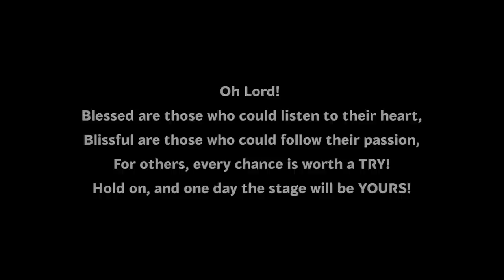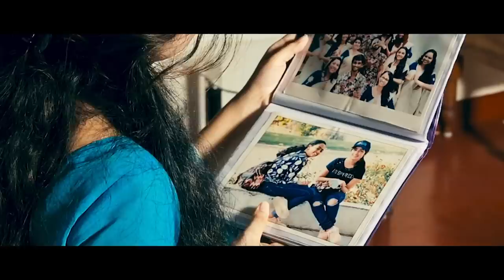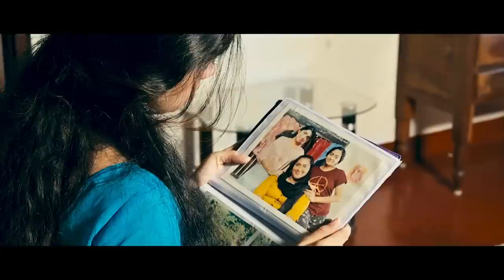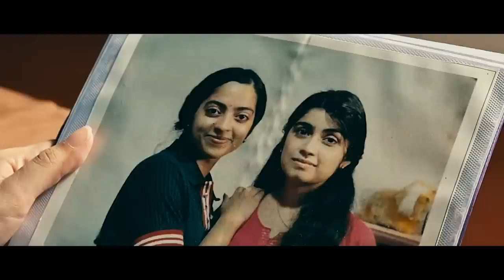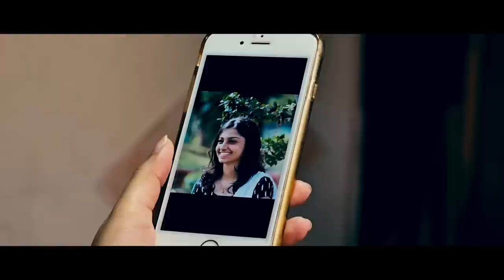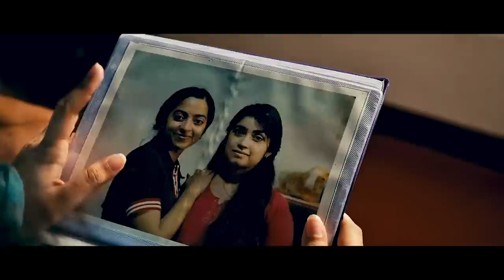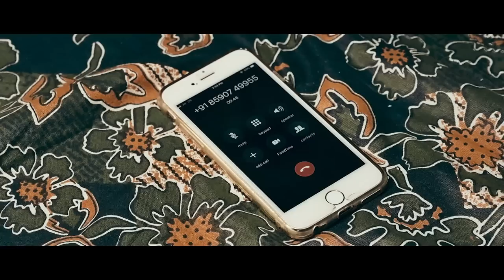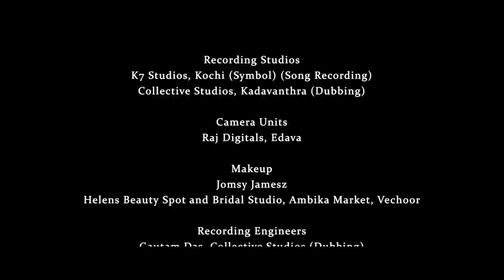Love|Award winning Romantic ShortFilm|Naimithikam|HD|EngSub|Vyshak|Resmi NG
Everything happens in our life for a reason.
Everyone comes into our life for a reason... Some people stay.. Some leave..leaving their footprints behind.

This film will take you through a realistic turn of events in life..
Real love is when you are accepted with all your imperfections... It begins somewhere, but will eventually find its way through the twists and turns in life...

The music video released as part of the film has bagged Best Music Video Award in White Pearl International Film Festival and was officially selected for Diamond Bell International Film Festival.

If you haven't watched our new song,Please check this out :
Starring Manasa Radhakrishnan with Vysakh M Kartha,Andria Maria Ajai, and Ananya R.

Starring Manasa Radhakrishnan with Vysakh M Kartha (in main roles in Malayalam Short Film Naimithikam) : Andria Maria Ajai, and Ananya R.

Director: Dr. Resmi N.G. (Resmi Renjith)
Producer: Renjith Ramakrishnan
Associate Director: Rajamohan R.
DOP: Baburaj Venkulam
Assistant DOP: Joy Venkulam
Art Director: Rajeev Ilambal
Assistant Art Director: Ajith Ilambal
Official Music Video Editor: Sreejith
Editor : Balu K S
Lyrics: Sreekumar Cherthala
Singers: Derosia Jerom, Sreejith V.A.
Title/Poster Design and Manasa's Portrait: Sreekanth Ize
Song Recording Studio: K7 Studios, Kochi
Camera Units: Raj Digitals, Edava
Makeup: Jomsy James, Helens Beauty Spot and Bridal Studio, Ambika Market, Vechoor
Recording Engineers: Amal Mithu, K7 Studios
Colorist: Arun Sankar
Stills: Vishnu Prasad
Subtitles: Dr. Resmi N.G

Special Thanks to Jeyaram, Eenam Digitals, Cherthala.

Please watch share and let us know your valuble comments..

|| ANTI-PIRACY WARNING ||

This content is Copyrighted to Filmoglobin. Legal action will be taken against those who violate the copyright of the same.